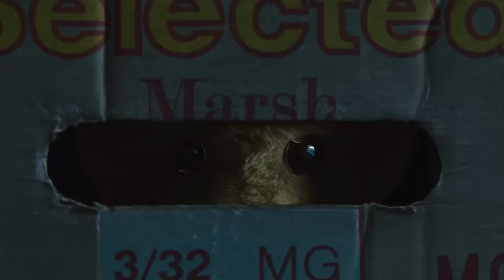Teddy's Christmas [Medino božićno čudo] | Trailer | 2023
U ovoj dražesnoj božićnoj priči, medvjedić će naučiti kako pravo bogatstvo leži u našim srcima, a prava čarolija blagdana dolazi kroz ljubav i zajedništvo s prijateljima i obitelji.

Snježne pahuljice, mirisni bademi i svjetlucava svjetla stvaraju savršenu atmosferu na Božićnom sajmu na kojem djevojčica Mariann otkriva nevjerojatnu tajnu: na gornjoj polici lutrijske kabine najslađi medo upravo je pomaknuo glavu i počeo njuškati. Osjećajući trenutnu povezanost, Mariann ne može smisliti bolju želju za Božić i pokušava ga osvojiti. Međutim, medo ima drugačije planove, sanja o bogatom vlasniku koji mu može pokazati sve što svijet nudi. No kada medu odvedu u drvarnicu, njegov novi najbolji prijatelj, jež Bolla, pomaže mu shvatiti što je zaista važno u životu...